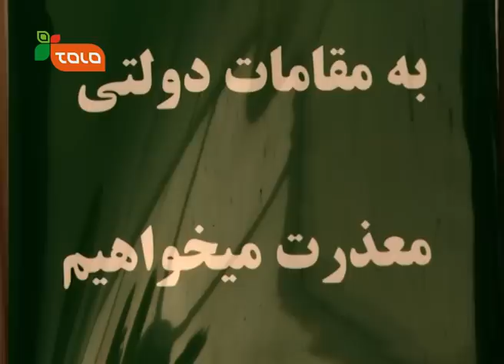Mehman-e-Yar - Season 5 - Episode 3 / مهمان یار - فصل پنجم - قسمت سوم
یک روز با امرالله صالح
A day with Amrullah Saleh

امرالله صالح رییس پیشین امنیت ملی، رییس روند سبز افغانستان چهره ای مطرح و محبوب کشور پس از مدت ها در این برنامه ظاهر میشود. مجیب صبح را با نوشیدن جوس با مزه کاهو با او آغاز میکند. امرالله برای اشتراک در دور دوم انتخابات آمادگی میگیرد ودر پایان بایسکل رانی با امرالله صالح در زیباترین محل
The former head of Afghan intelligence service, National Directorate of Security and the president of Afghanistan green trend, famous and popular face after a long time appear in this program. Mujeeb drinks delicious lettuce juice with him. Amrullah prepares himself for the second election round. At the end, bike riding with Amrullah around a beautiful place